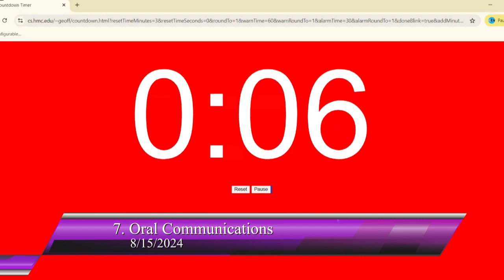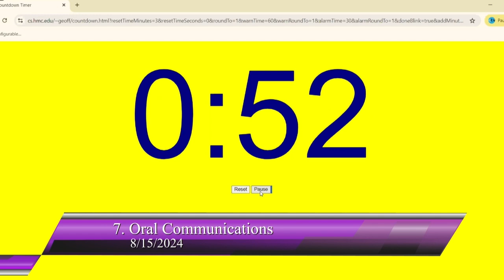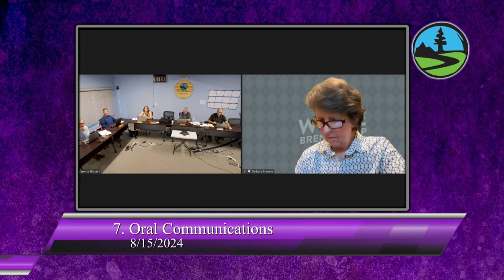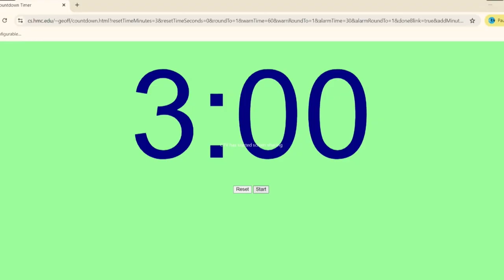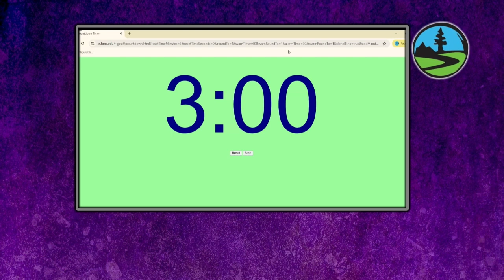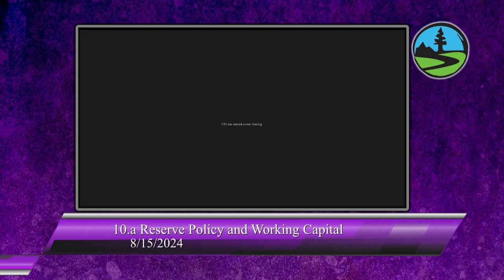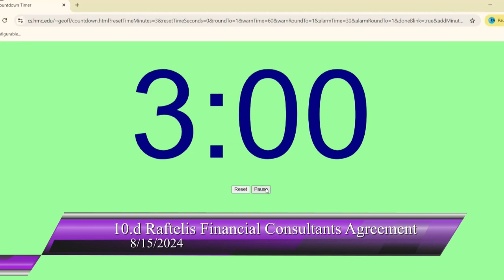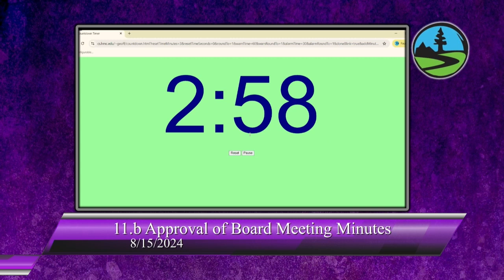San Lorenzo Valley Water District 08/15/2024